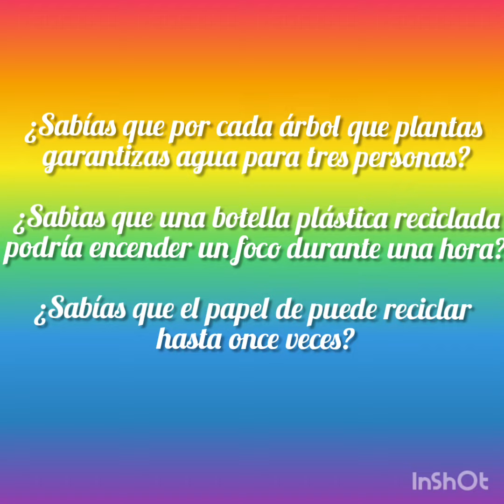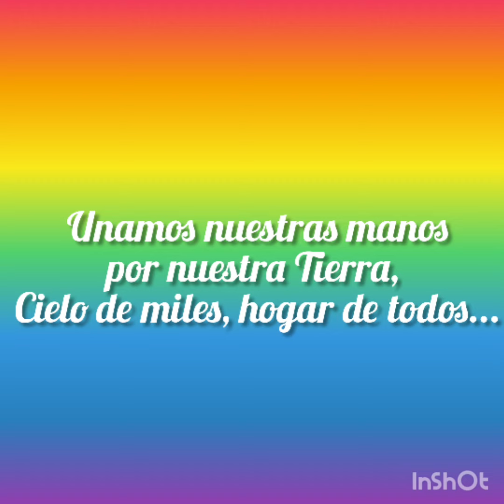Cuidamos el medio ambiente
Cada profe de nuestra escuela pone su granito de arena para cuidar el mundo. ¿Cuál es el tuyo?